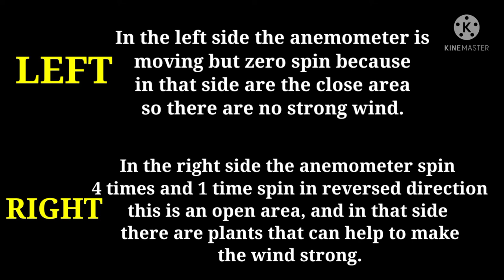Activity 2 (Measuring windspeed using Anemometer)